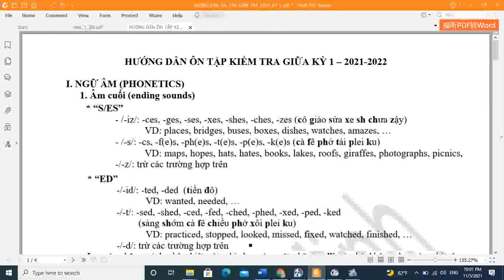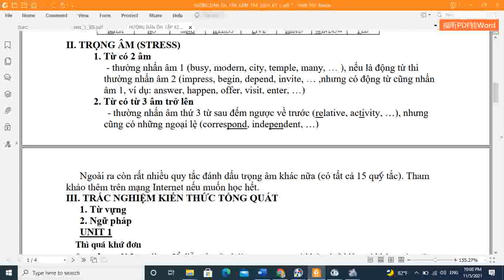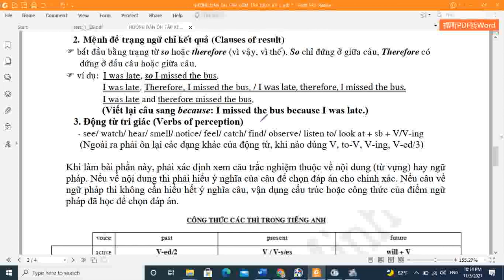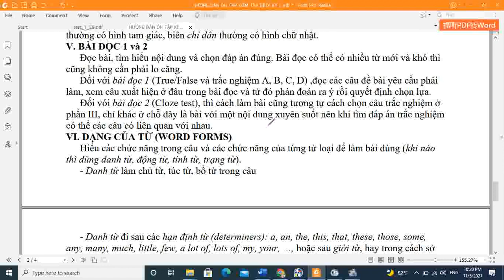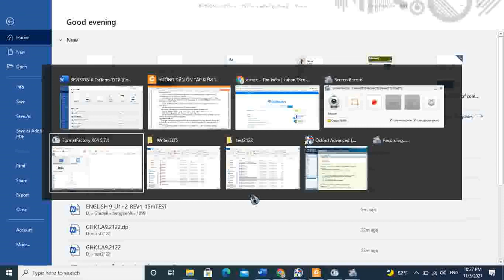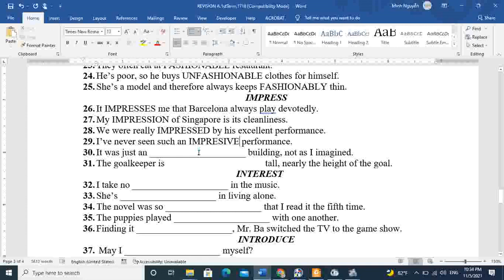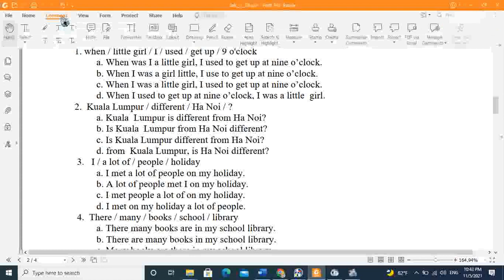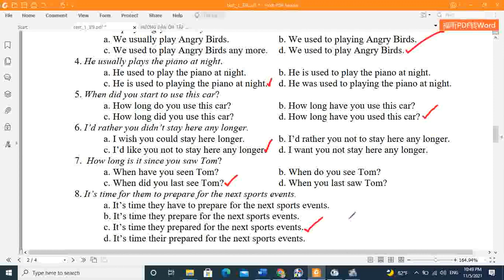TIẾNG ANH 9 - ÔN TẬP KIỂM TRA GIỮA HK1 (2022-2023)